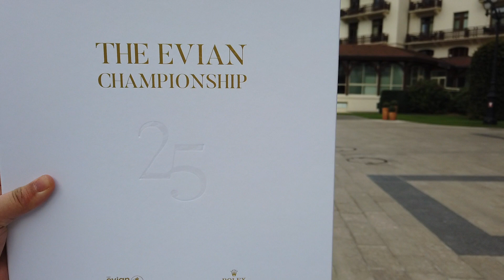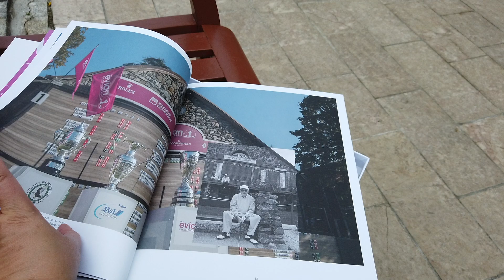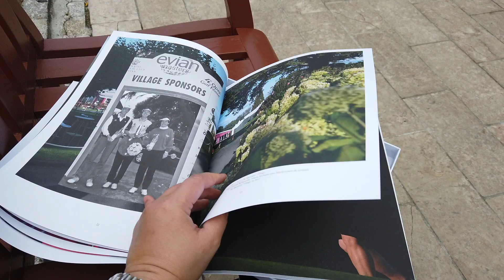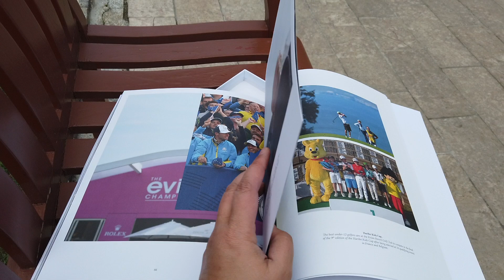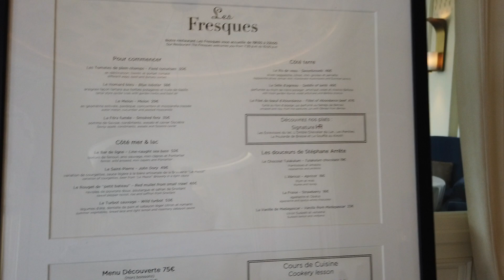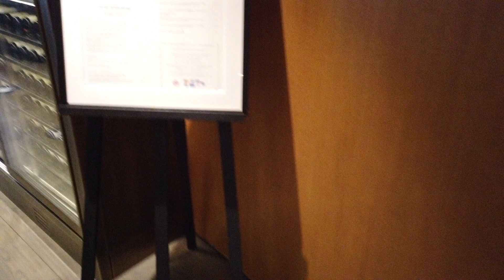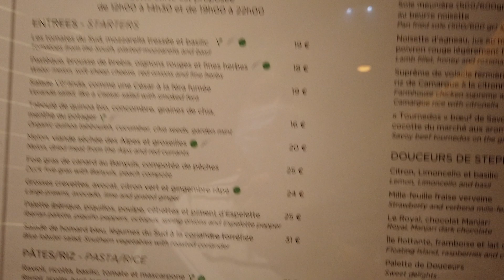Inside the Hotel Royal Evian Resort, a 5 Star Hotel | Cindy's Bucket List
After checking-out at the Manoir, I went to the Hotel Royal Evian to kill time to wait for my train schedule.  They provide unlimited free shuttle for their guests and overflowing Evian water.